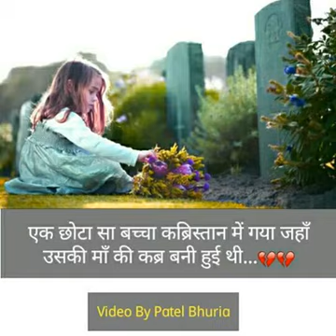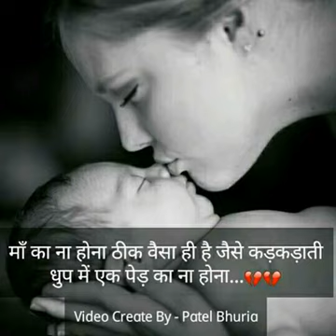God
Video from Vimal Srivastava